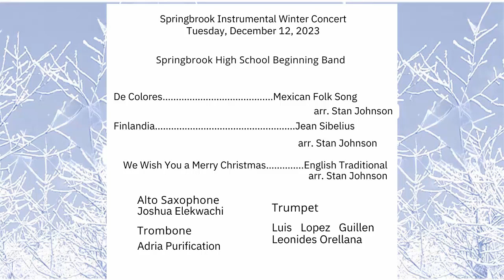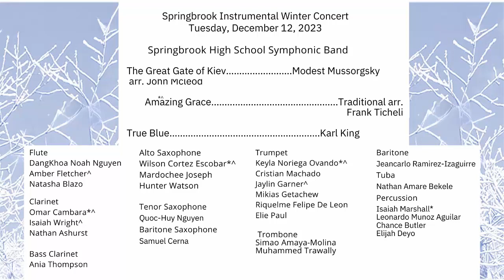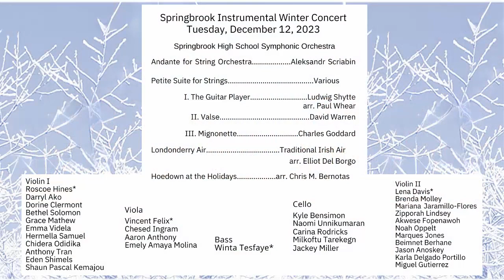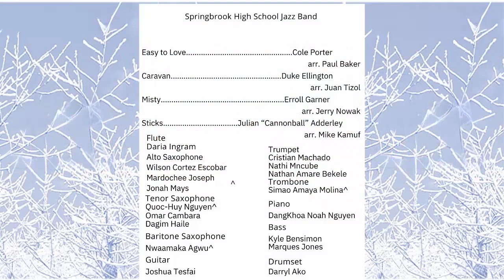Springbrook High School Winter Concert 2023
On December 12th, 2023 Springbrook Music Program recorded the SHS Beginning Band, SHS Symphonic Band, SHS Symphonic  Orchestra, and SHS Jazz Band.

Please remember Springbrook Music Boosters is a 501c3 charitable organization that depends on tax-deductible donations to help the Springbrook Music Department make beautiful music. We greatly appreciate any donations you may make to our organization!
Please consider donating any unused instruments or making a generous tax-deductible donation to the Springbrook Instrumental Music Program by sending a donation directly to the "Springbrook Music Boosters" at 201 Valleybrook Drive, Silver Spring, MD 20904 or through PayPal:
(Unfortunately, the second r is missing from Springbrook, but we are unable to change the account)